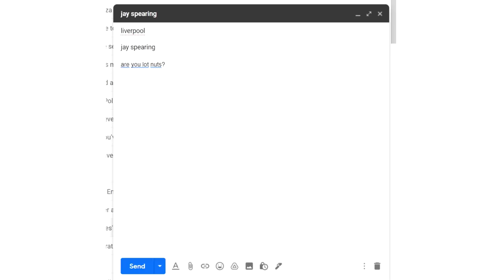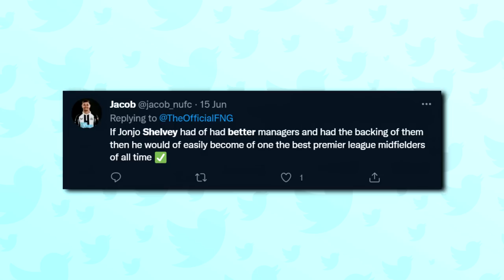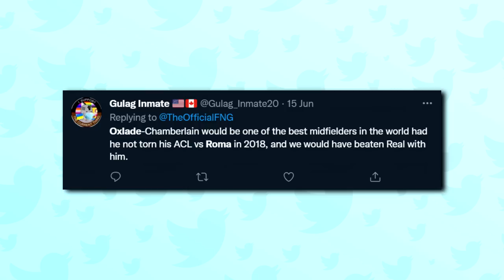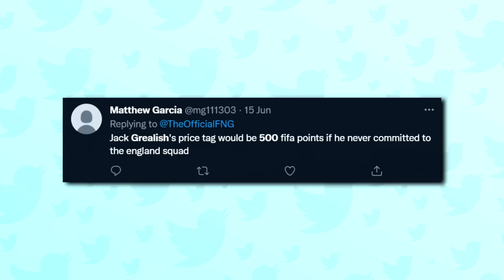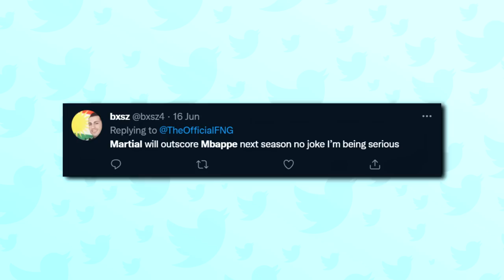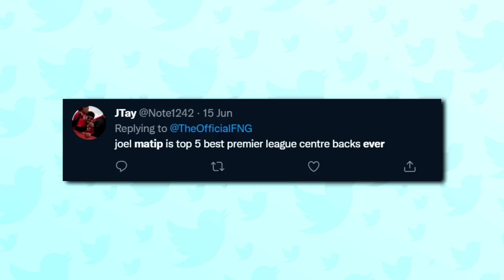FOOTBALL UNPOPULAR OPINIONS | Nketiah is better than Haaland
FOOTBALLING UNPOPULAR OPINIONS IS BACK LADIES AND GENTLEMEN! Me and Jem are back with your hottest takes, and trust me some of them are wild...